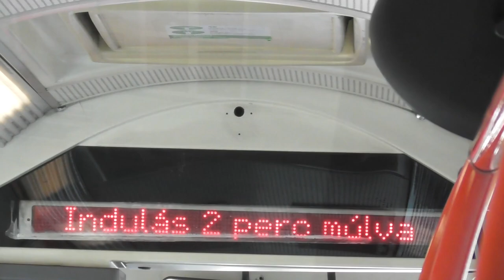2018.08.01 M2A metrópótló járat Deák-Hold utca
Kipróbáltam az M2A járatot